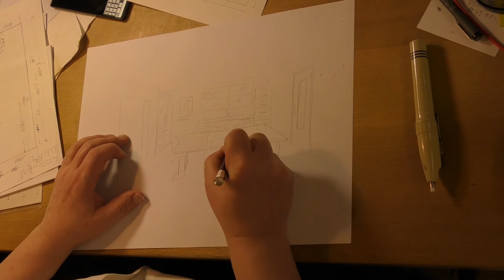Bleistiftzeichnung einer Massivholzküche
Während des Kundengesprächs entstehen bei uns Küchenvisualisierungen mit Bleistift auf Papier